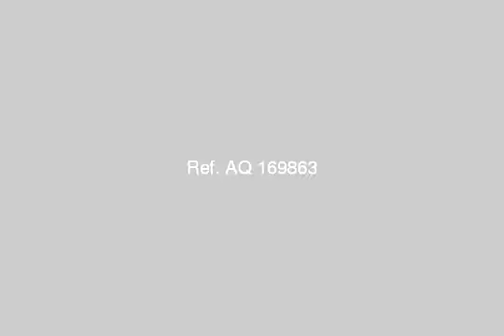Office Or Company For Sale In Monufia Shebeen El kom - mlseg.com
Office Or Company For Sale In Monufia / Shebeen El-kom مصنع للبيع بالمنطقة الصناعيبة بقويسنا مساحة 523 دورين اثنين تشطيب نهائى يوجد بة مكنة رفع للمياة وكهرباء ثلاثة فاز - قويسنا المنطقة الصناعية - Egypt Real Estate | Monufia / Shebeen El-Kom | Office / Company For Sale